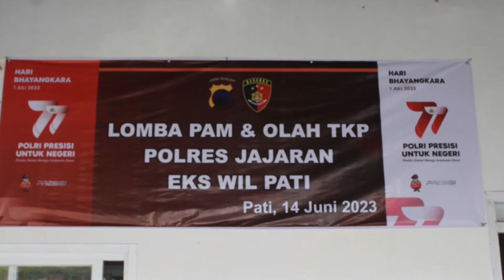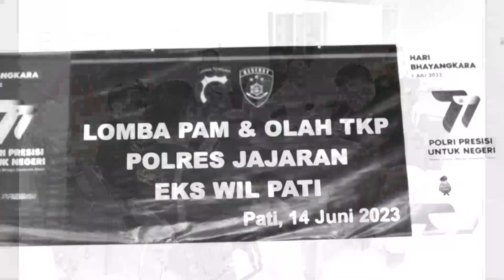LOMBA PAM DAN OLAH TKP JAJARAN POLDA JAWA TENGAH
Dalam rangka Hari Bhayangkara Ke-77 Tahun 2023 Polda Jawa Tengah mengadakan Lomba Pam dan Olah TKP yang diikuti 35 Polres/Ta/Tabes jajaran Polda Jawa Tengah yang terbagi di 6 (enam) Ekswil dengan semangat Polri Presisi senantiasa meningkatkan pelayanan dalam penegakan hukum yang berorientasi pada SCI (SCIENTIFIC CRIME INVESTIGATION).

Kegiatan lomba ini bertujuan untuk mengasah kembali kemampuan anggota dalam mengamankan serta mengolah suatu tempat kejadian perkara agar tidak rusak dan bertujuan meningkatkan kemampuan anggota apabila setiap saat dibutuhkan kehadirannya dilapangan selalu siap.